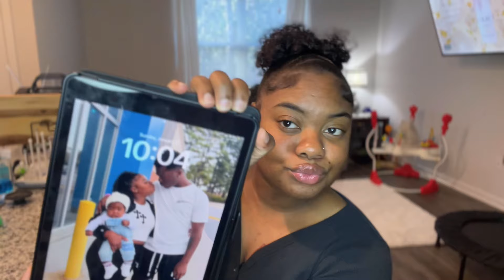PRODUCTIVE SUNDAY RESET| Deep cleaning, Meal prep and Organizing | 2024